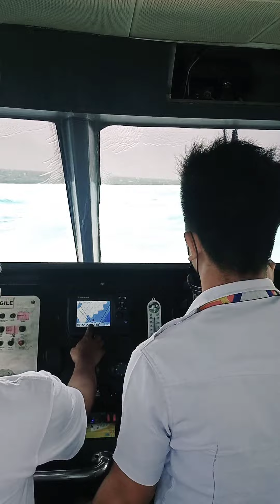Rough Seas..Underway too Iloilo#typoon Auring